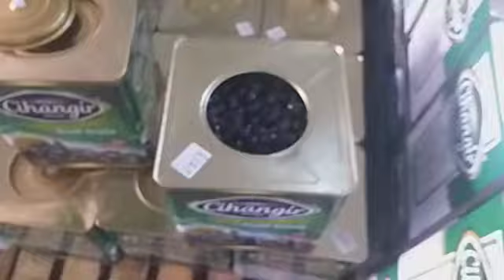ÜRÜNLERİMİZİ WEBTEN SİPARİŞ EDİN Siyah sofralik zeytin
yeni web adresimiz ,,, sitemizi ziyaret edip,abone olunuz eşsiz kanoanyalardan faydalanınız TÜM ÜRÜNLERİMİZİ ,ONLİNE İNTERNET DÜKKANIMIZDAN KREDİ KARTINIZ İLE SİPARİŞ EDEBİLİRSİNİZ İLETİŞİM HAT 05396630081 WHATSAP BİLGİ İLETİŞİM HATTIMIZ 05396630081 ÖZCAN CALİS İNTERNETTEN GÜVENLİ SİPARİŞ ADRESİMİZ TÜM ÜRÜNLERİMİZ %100 GARANTİLİ OLUP ÜCRETSİZ İADE VE DEĞİŞİM HAKKINIZ VARDIR,,SİPARİŞ ETMİŞ OLDUĞUNUZ ÜRÜNLERİNİZ AKHİSAR MERKEZDEN YURT İ.İ KARGO İLE ADRESİNİZE KARGOLANIR. Akhisar siyah sifralik zeytin , az tuzlu iri boy , türkiye geneli adrese teslim ücretsiz kargo ,, sipariş hat 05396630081 whatsapp